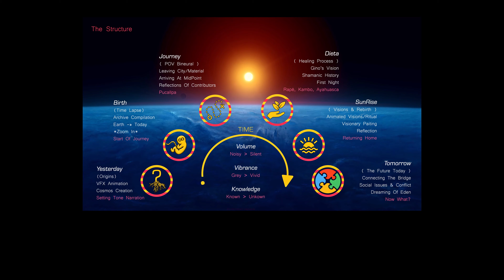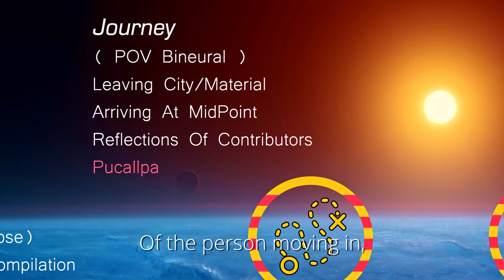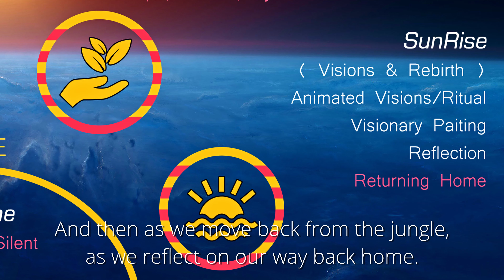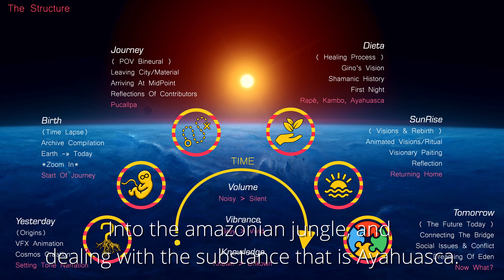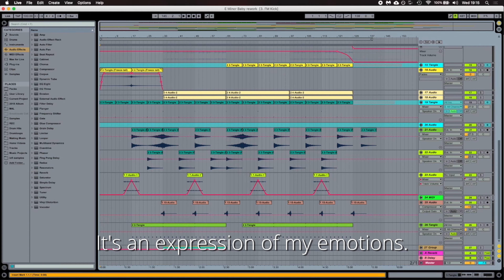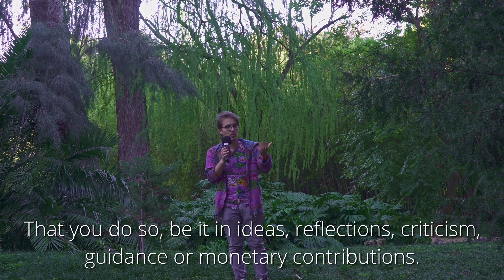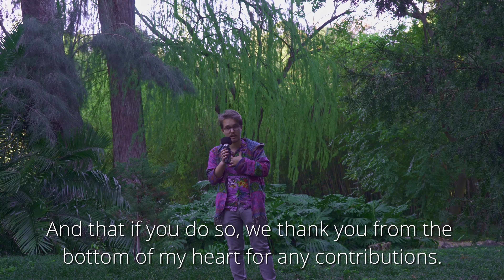𝐂𝐇𝐀𝐊𝐀 𝐑𝐔𝐍𝐀, 𝐓𝐡𝐞 𝐁𝐫𝐢𝐝𝐠𝐞 𝐌𝐚𝐧 - 𝘈𝘺𝘢𝘩𝘶𝘢𝘴𝘤𝘢 𝘋𝘰𝘤𝘶𝘮𝘦𝘯𝘵𝘢𝘳𝘺 (𝘊𝘳𝘰𝘸𝘥𝘍𝘶𝘯𝘥𝘦𝘳)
“This is a journey of mankind, of the lost prodigal son coming back home, of delving deep into the unknown in search of redemption. Of a group journey deep into Amazonia looking for the naked truth, taking part in the ancient shamanic practice of Ayahuasca.
In hopes of learning from those still willing to live and teach the old ways.”

This Is The Video Pitch for, Chaka Runa, The Bridge Man. An immersive documentary about Ayahuasca, Shamanism and our planetary responsibilities in this temporal crossroad. As a direct attempt to use film as a visionary tool that can highlight the crossroad duality we find ourselves in.

Thank you for making this dream possible with any and all help given.